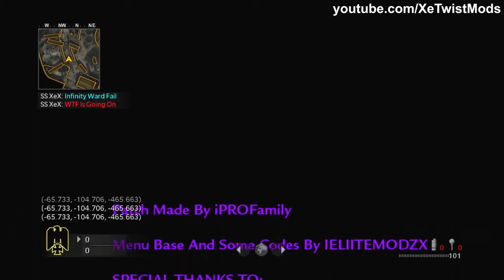Cod WaW Purple Krush v2 Mod Menu (By SS XeX)